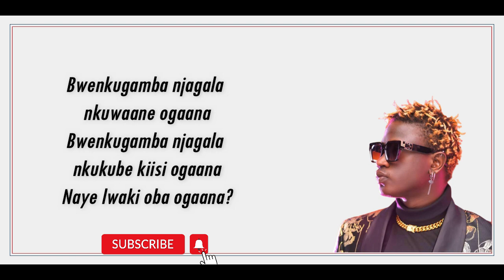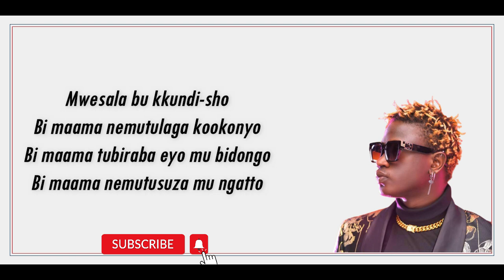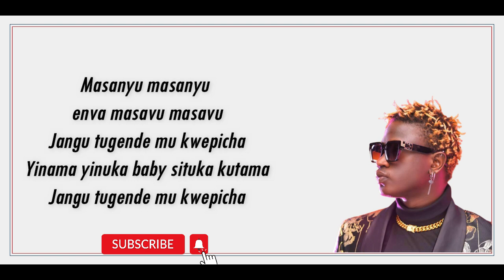Okwepicha – Gravity Omutujju (Lyrics Video)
Want to Upload your song here? Its Free.

Provided you have the video.
To make for you a video and post is 40k ugx.

Lyrics
Jangu tugende mu kwepicha
(Yo, my lady)
Nankya (wangi?)
Kabalagala ayidde (eh eh what are you talking about?)
Gamba Nattaliya (eh eh!)
Laba gonja ayidde, jangu tulye

Nzize bakwongere oba guweddemu
Byetwakola luli era tubiddemu
Ogwo omubiri nsooke ngukwatemu
Akange akagoba anti kaaweddemu
Oba kutiiyuuka twetiiye
Oba kumaayuuka twemaale
Oba kutamiira twegaale
Bwenkugamba njagala nkukwane ng’ogaana
Bwenkugamba njagala nkuwaane ogaana
Bwenkugamba njagala nkukube kiisi ogaana
Naye lwaki oba ogaana?

Mwesala bu kkundi-sho
Bi maama nemutulaga kookonyo
Bi maama tubiraba eyo mu bidongo
Bi maama nemutusuza mu ngatto
Mufukamiza abanene netutoniwa
Kubanga mmwe mulina ffe byetwagala
Byanabiwala mutukubya ndabika
Naye nga kiki nnyo ekyo?
Wulira, kantu katono
Akataweza luyi, oba yadde ka kilo (alimba alimba)
Kaba katono
Tekaweza luyi, oba yadde ka kilo

I say nkwepikira baby nkwepikira
Mu nsi muno tewali ateepicha
Masanyu masanyu enva masavu masavu
Yinama yinuka baby situka kutama

Nankya (wangi?)
Laba gonja ayidde

Bless Touch

We are Jusextra
For more content or things happening behind the scenes of entertainment, Checkout this Consider subscribing to this channel, that is designated spacifically to produce lyrics video with much emphasis to ugandan music

Back here at Just extra, we are Jusextra
Feel like Contacting us, we dont use phone number.

We are Jusextra

Peace